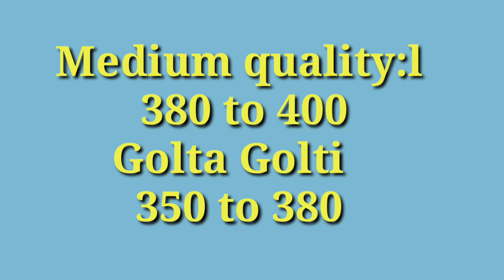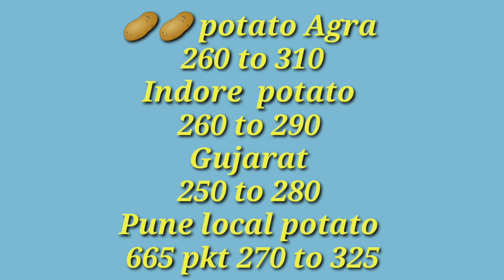पुणे APMC कांदा बाजार भाव दि.15/10/2020